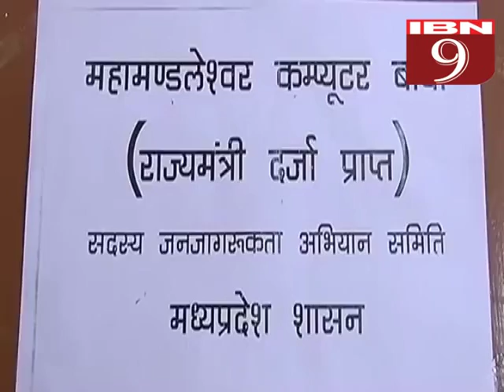शिवराज सरकार नया मंत्री पद पाकर बाबा नए-नए जलवे दिखाने को बेताब हैं।_ibn9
In Madhya Pradesh, Shivraj's government minister, computer minister Baba has taken over the chairmanship, but before handling the chair, he fumed on the rooftop of the official guest house. After taking the mantra, Baba took charge of the minister's post. Shivraj Sarkar has handed over the rank of 5 baba to the rank of a minister, and after getting a new post, Baba is desperate to show new water.